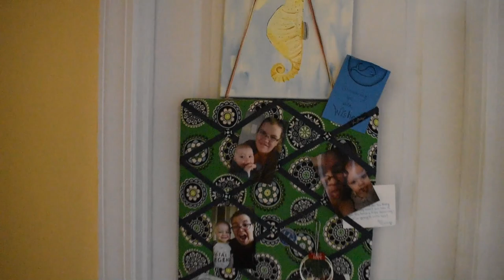Minimalist House: Advantages vs. Disadvantages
How can anybody with a high level of income (I'll say 50k or greater a year) not be wealthy (in most areas of the United States)?

We've got quite a bit of money saved and invested.  How my wife and I live may provide a little bit of an explanation as to why we have all that money.

It's either live within your means or expand your means.  Those are you're only options to be financially free.